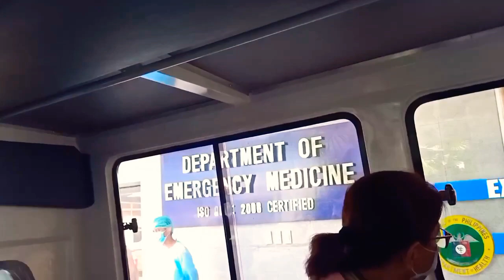Patuloy ang Pagtulong | Marlon Bustarde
Kahit sa maliit na pagtulong ay malaking bagay para sa mga nangangailangan. :)

Let's fight againts COVID-19 :)